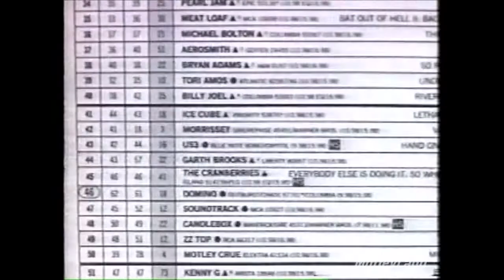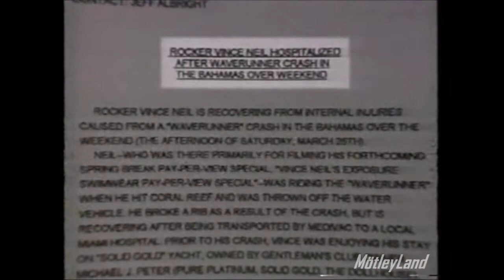Motley Crue - Mtv 1994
So here's Motley basically telling Mtv to pound sand, and basically dooming this version of the band right from the start.